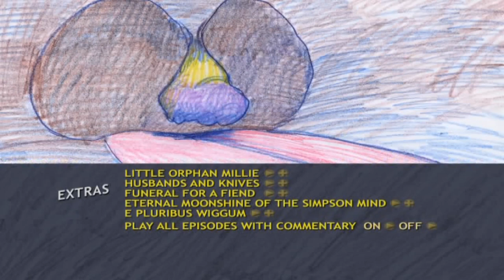The Simpsons Season 19 Disc 02 DVD Menu